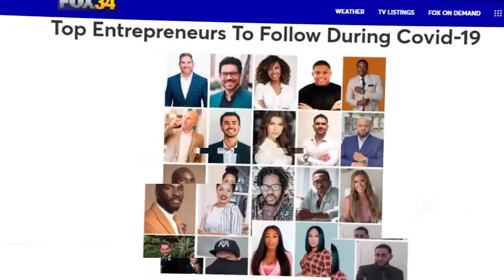Motivation Pour Réussir En Immobilier - Live Avec Olivier Monard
Dans cette nouvelle vidéo, je donne la parole à Olivier Monard qui est l'un des coachs de l'équipe Global Invest. Avec Olivier nous allons parler de la motivation qui reste indispensable quand on désire investir en immobilier. Le mindset de l'investisseur est tout aussi important pour rester centré sur ses objectifs. Sur une échelle de 1 à 10, je serais curieux de savoir à quel niveau tu te situes, sachant que 10 représente le top de la motivation absolue ! J'attends ta réponse en commentaire ;-)

Motivation Pour Réussir En Immobilier

Avertissement